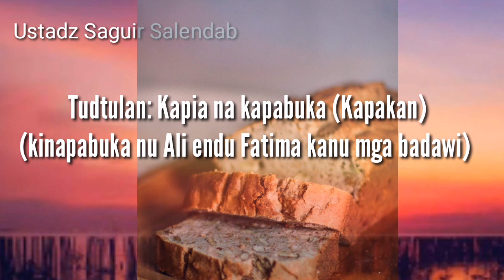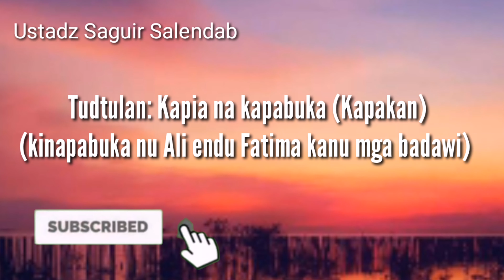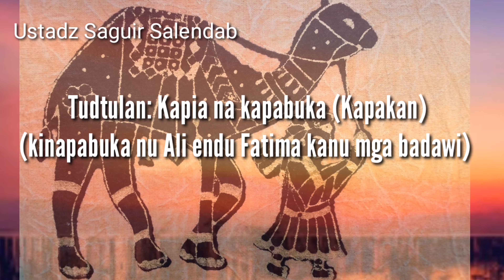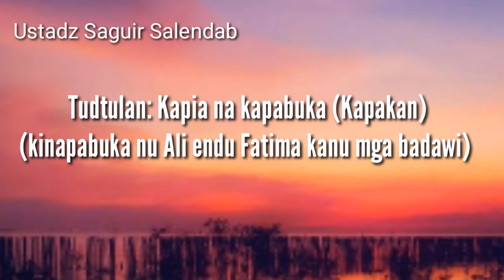Ustadz Saguir Salendab | Kapianan o KapaBuka (Ifthar)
Ustadz Saguir tells a story about sharing of bread for breaking their fasting to needy bedwin.